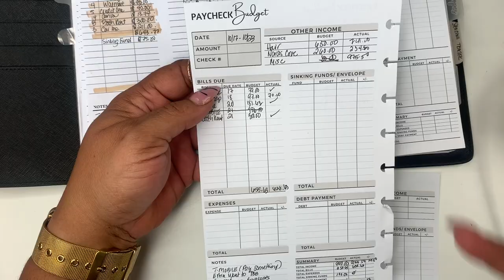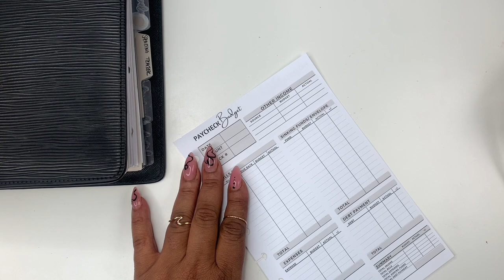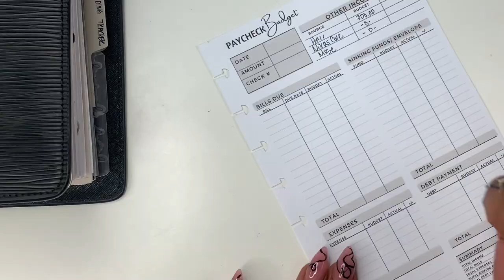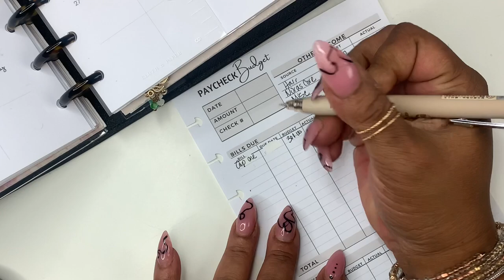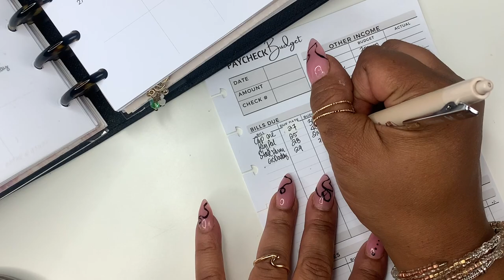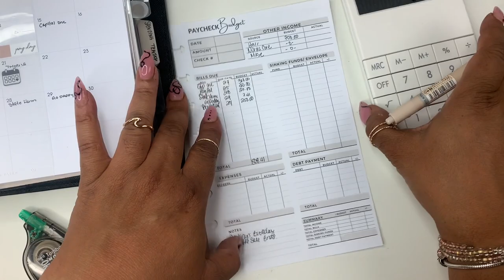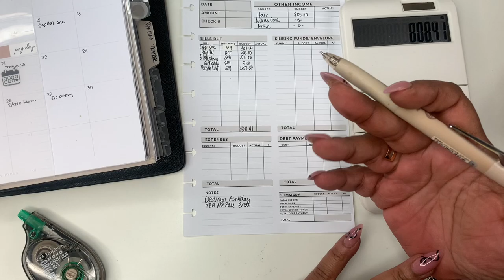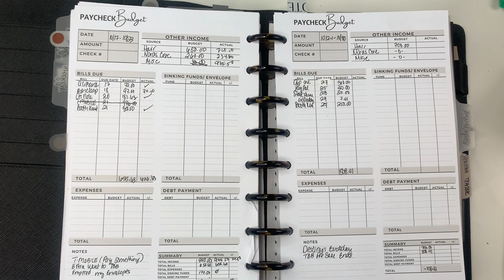WEEKLY BUDGET | SELF EMPLOYED INCOME | LOW INCOME | ENTREPRENEUR INCOME | HAIRSTYLIST INCOME